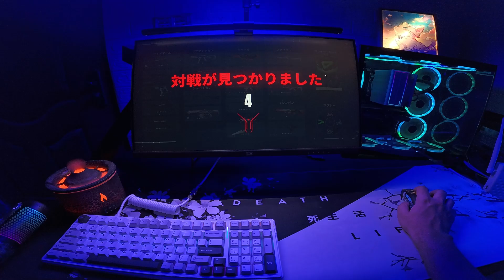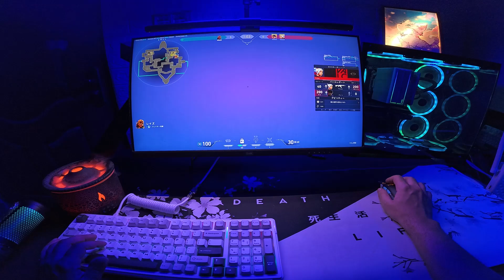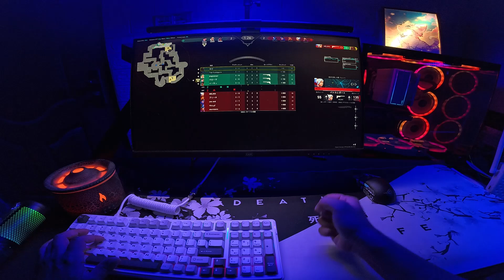POV: Japanese Valorant with Late Night Vibes 🖤 (360hz ASMR)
Yet again, I am playing valorant with Japanese Voice Lines at night time. Hopefully, you'll enjoy this pov video.
Welcome to my Valorant pov asmr gameplay with new champions 2024 bundle. You are watching my valorant handcam pov 360hz right now. Some of my pov videos are valorant pov 240hz, valorant pov 144hz, valorant pov 165hz. All videos are uploaded, feel free to watch on YouTube channel, I am making videos of valorant asmr, or you can say valorant asmr keyboard. Because I usually play Lofi songs in my background, so enjoy my valorant asmr Lofi videos. Sit back and relax, with valorant asmr no talking videos :)
Valorant Team Capsule 2024 is here, and I will be supporting LOUD, Vamos LOUD Vamos.
In this video, I am going to show some of my pov Valorant gameplay / highlights on very smooth 280hz gaming monitor . I am playing Reyna & ISO in Valorant.. Hopefully, you'll enjoy it.
Import my latest crosshair 0;P;c;1;h;0;0v;4;0g;1;0o;0;0a;1;0f;0;1b;0
Rank : Concrete 5
Sens. 0.15 Dpi 500.
Track :
🎵 Provided by Lofi Girl
🎵 by Purrple Cat
Purrple Cat – Alien Sky
Provided by Lofi Records
F.A.Q...
1- What's your name?.. A: Aon
2-What's your age?.. A: 25 yrs
3- Which Camera do you use with the lens?. A: Canon 250D with 50mm f1.8 canon lens.
4- Where do you live?. A: Islamabad.